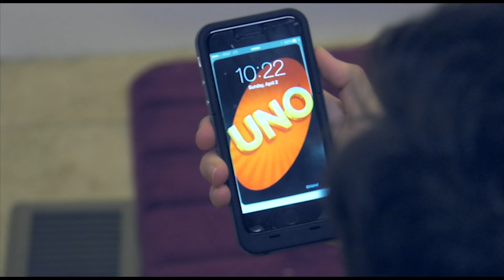FInal Project Revised 1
Resived but not final copy of Comm 338 final project